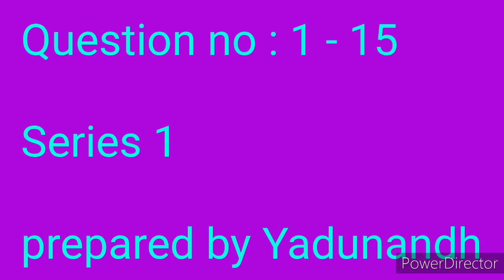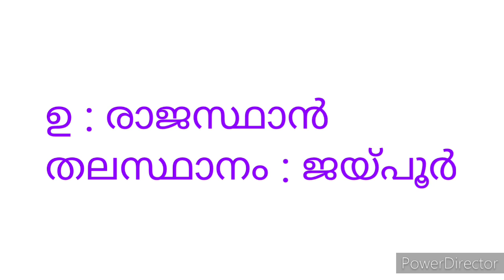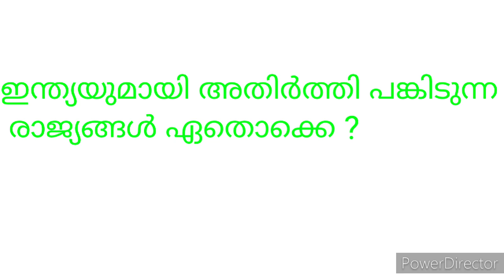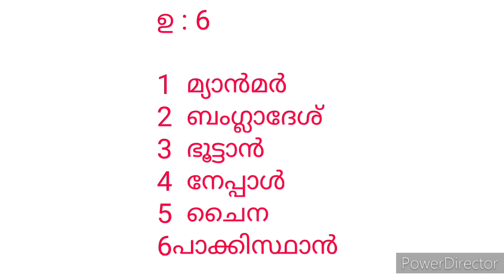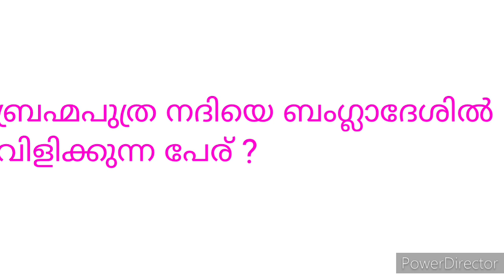സോഷ്യൽ സയൻസ് ക്വിസ് | important | Ynbp world by yadunandh